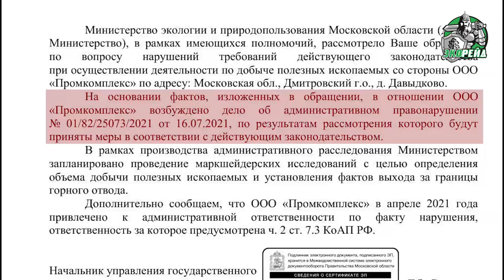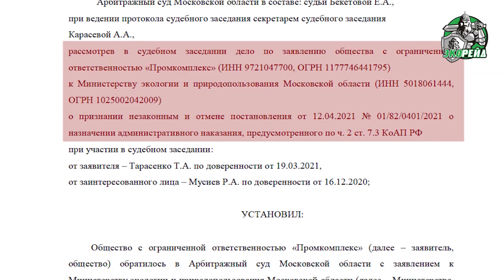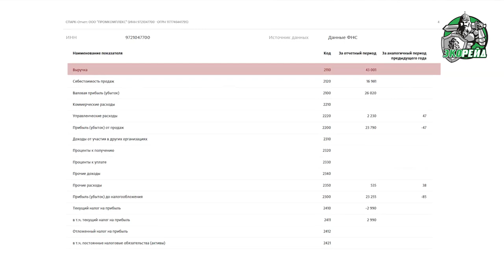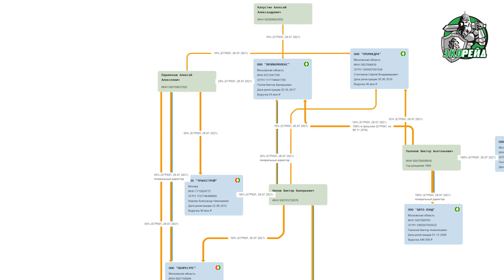Уничтожение экологии и убийство птиц. Штраф в 500 тысяч при выручке в 43 миллиона. ООО Промкомплекс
Проект «Экорейд» уже рассказывал о незаконной добычи торфа ООО «Промкомплекс» в апреле 2021 года. Тогда компания была привлечена к административной ответственности по факту нарушения.

Общественный инспектор Росприроднадзора по ЦФО Дмитрий Сапелкин выехал на разработку месторождения «Давыдково» и проверил как обстоят дела на предприятии сейчас. К сожалению, выяснилось, что с момента первого нарушения компания ООО «Промкомплекс» не поменяла своего отношения к экологии и подхода к работе и уже в июле 2021 года было снова найдены серьезные нарушения природоохранного законодательства.

Нарушителям грозят новые проверки и штрафы.

По предположениям специалистов «Экорейда», не имея разрешительной документации, Промкомплекс уже начал добычу торфа.

Также ООО «Промкомплекс» отправил заявление в арбитражный суд с требованием отменить административное наказание, которое Минэкологии вынесло в апреле. Но суд подтвердил выявленные нарушения и оставил в силе решение привлечь нарушителей к отвественности.

Мы полностью поддерживаем данные решения суда, ведь в результате деятельности горе-предпринимателей страдает не только природа, но и животный мир. В местах незаконной разработки торфа обитает краснокнижная птица выпь, которая в случае опасности замерает и легко становится жертвой работающий техники.

По последним данным, выручка компании ООО «Промкомплекс» составила 43 миллиона рублей, поэтому штрафы предпринимателей не пугают и они ради прибыли снова и снова идут на экологические нарушения.

Руководители ООО «Промкомплекс»

Попов Виктор Валерьевич, ИНН 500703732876
Капустин Алексей Александрович, ИНН 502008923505
Паленов Виктор Анатольевич, ИНН 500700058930
Парамонов Алексей Алексеевич, ИНН 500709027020